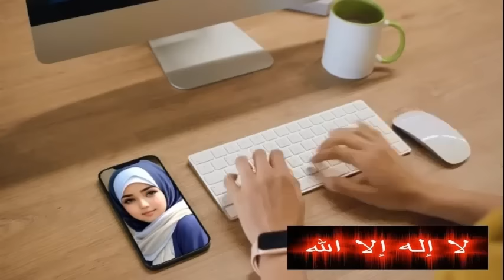JEMAAT MINTA TOLONG PENDETA UNTUK MENJAWAB BEBAN HIDUPNYA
- seorang jemaat meminta tolong kepada pendeta untuk menjawab pertanyaan dari pihak muslim